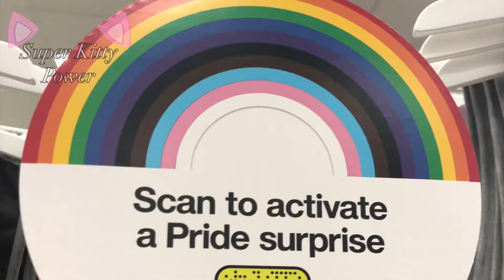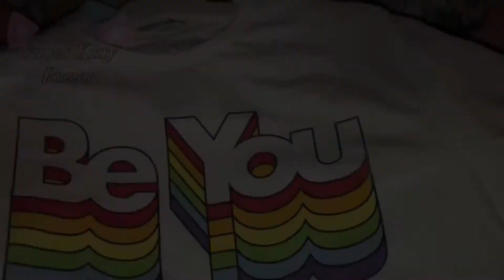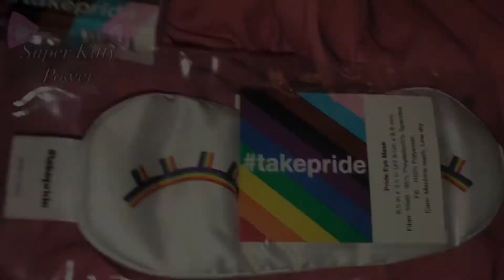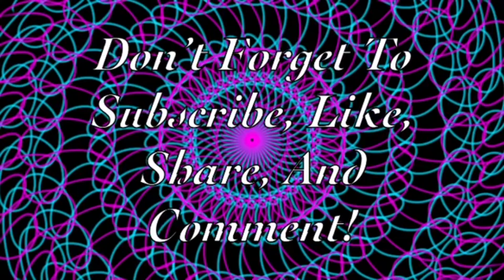Stuff I Got From The Store (Target) - Friday, May 21, 2021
You may repost/use any of this, just credit me please!

Except For The Music